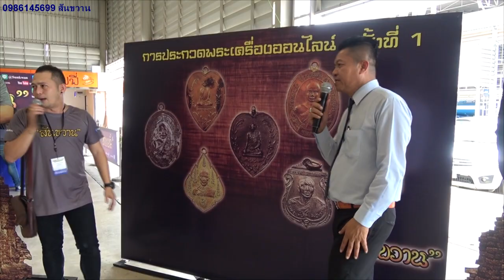พระเครื่อง งานประกวดออนไลน์ สันขวานพระเครื่อง